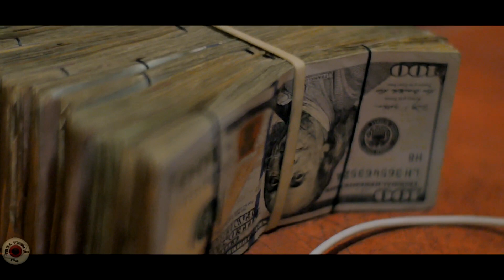Numba3 Ft. Sko Money | "All In" (Music Video)